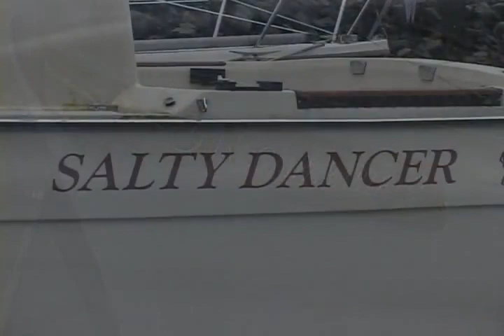Junk Dreams trailer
"Junk Dreams" is a documentary-adventure that chronicles one magical journey of two ageless brothers in their 80’s.  Ernie and Charlie Borgman step aboard a 29-foot Chinese junk boat and set sail on a 1,620 mile journey from Port Hadlock, Washington to Valdez, Alaska.  The two and a half-month adventure takes them along the Canadian and Alaskan coast, through the Inside Passage and out into the icy waters of the Gulf of Alaska.